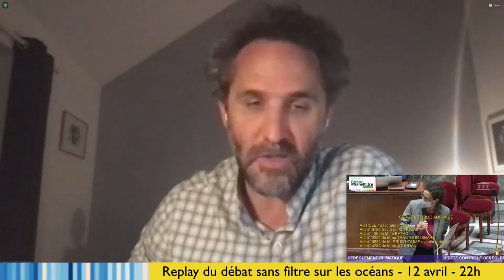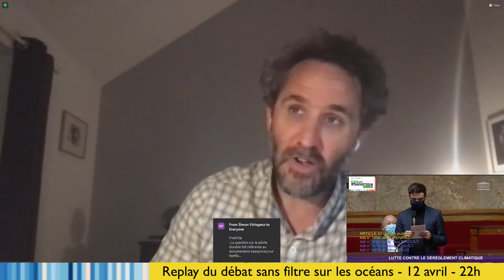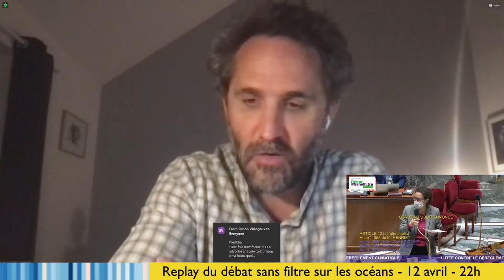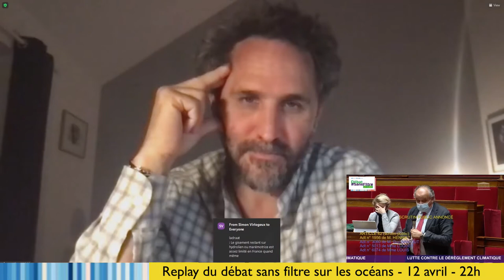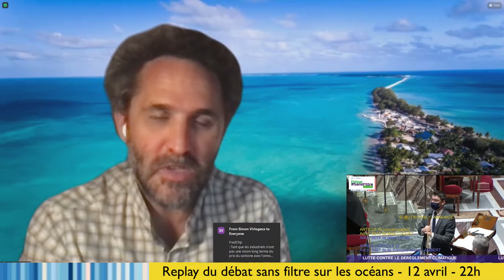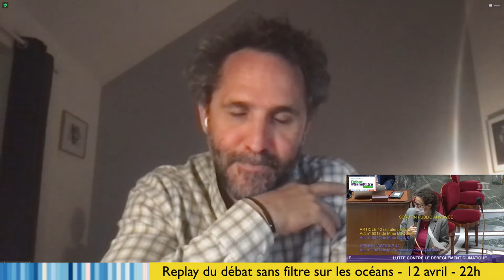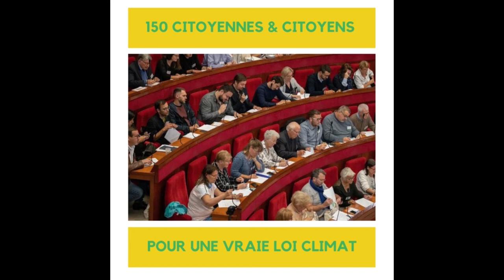Débat Sansfiltre sur les Océans– 12 avril – 22h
Les océans : notre assurance-vie
Débat animé par Hubert Julien-Laferrière
Avec
Françoise Gaill, directrice de recherche CNRS émérite, et vice-présidente de la Plate-forme Océan & Climat
Romain Troublé, directeur de la Fondation Tara Océan et président de la Plate-forme Océan & Climat